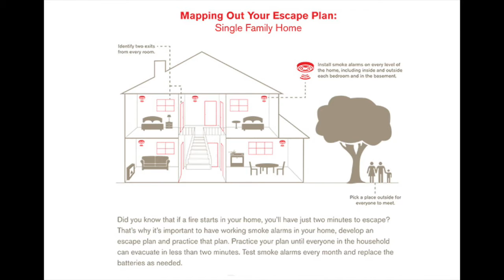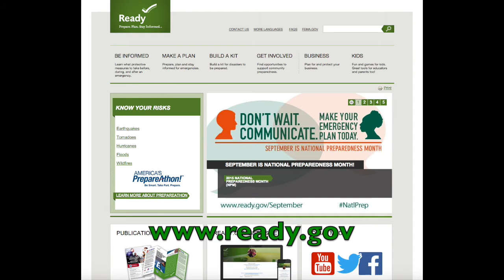Hanover Township National Preparedness Month 2015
Deputy Chief Jim Dexter from Hanover Township Emergency Services educating the public on National Preparedness Month.